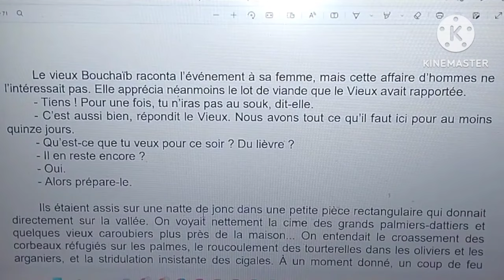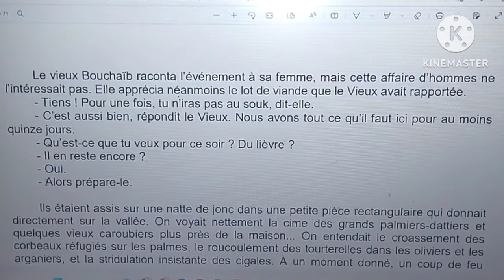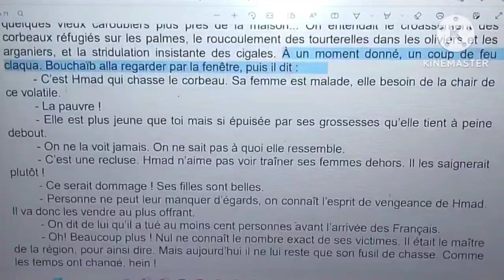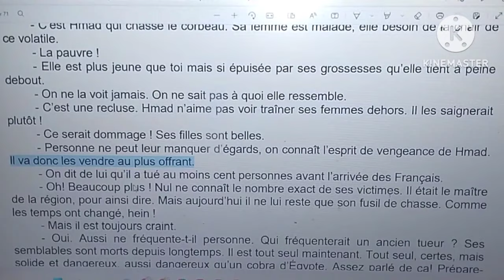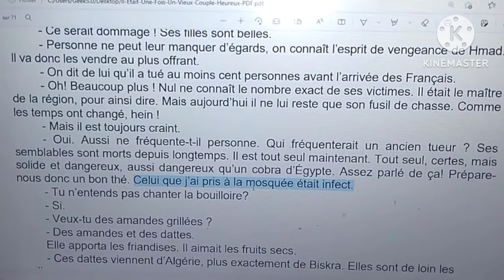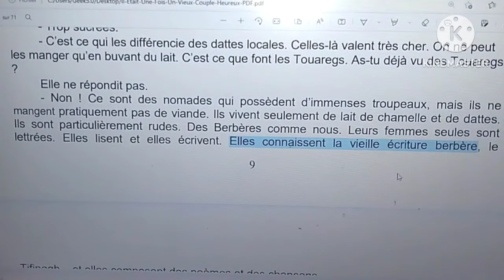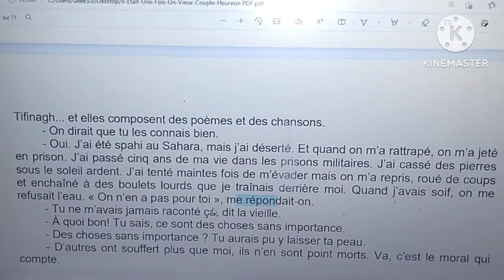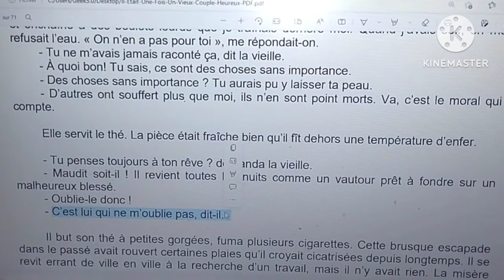شرح جميع الفصول بالعربية و الفرنسية#il était une fois un vieux couple heureux#chapitre4#partie1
لا تنسوا الإشتراك في قناتي الثانية /مرحبا بكم
soutien DOTCOM :
il était une fois un vieux couple heureux#شرح#contrôle de lecture du chapitre 21#2bac et bac libre#
devoir à faire#chapitre 1 et 2#il était une fois un vieux couple heureux#2bac#bac libreإمتحن نفسك#correction
il était une fois un vieux couple heureux#Résumé du chapitre 26#2bac  et bac libre#عربية وفرنسية
il était une fois un vieux couple heureux chapitre 1,
il était une fois un vieux couple heureux#إمتحن نفسك# les chapitres 1,2,3 et 4# الثانية باك
il était une fois un vieux couple heureuxمراجعة##,
lexique#vocabulaire#il était une fois un vieux couple heureux#2bac#bac libre#
les figures de style#il était une fois
les champs lexicaux#il était une fois un vieux couple heureux#2bac et bac libre#شرح#partie2
les figures de style partie 1#il était une fois un vieux couple heureux#2bac et bac libre#شرح#
production écrite#l était une fois
أهم المواضيع لكتحط مع الرواية#il était une fois un vieux couple heureux#production écrite#les sujets
les personnages principaux#il était une fois un vieux couple heureux#معلومات عن بطل الرواية و زوجته
les thèmes principaux du roman#il était une fois un vieux couple heureux#2bac et bac libre#
il était une fois un vieux couple heureux chapitre 2,
il était une fois un vieux couple heureux résumé,
il etait une fois un vieux couple heureux بالعربية,
il était une fois un vieux couple heureux chapitre 4,
mohammed khair eddine,
il était une fois un vieux couple heureux,
il était une fois un vieux couple heureux chapitre 8,
il était une fois un vieux couple heureux personnage principal,
il était une fois un vieux couple heureux بالدارجة,
il était une fois un vieux couple heureux شرح,
il était une fois un vieux couple heureux بالعربية,
il était une fois un vieux couple heureux audio,
il était une fois un vieux couple heureux résumé général,
il était une fois un vieux couple heureux chapitre 9,
analyse de il était une fois un vieux couple heureux,
il était une fois un vieux couple heureux en arabe,
il était une fois un vieux couple heureux livre audio,
bac libre il était une fois un vieux couple heureux,
bouchaib il était une fois un vieux couple heureux,
il était une fois un vieux couple heureux 2 bac,
il était une fois un vieux couple heureux chapitre 6,
il était une fois un vieux couple heureux chapitre 3,
il était une fois un vieux couple heureux chapitre 14,
il était une fois un vieux couple heureux chapitre 11,
chapitre 7 il était une fois un vieux couple heureux,
il était une fois un vieux couple heureux darija,
dernier chapitre il était une fois un vieux couple heureux,
il était une fois un vieux couple heureux examen régional,
il était une fois un vieux couple heureux examen corrigé,
il etait une fois un vieux couple heureux examen,
examen régional il était une fois un vieux couple heureux,
expression écrite il était une fois un vieux couple heureux,
prof echchabbi il était une fois un vieux couple heureux,
il est était une fois un vieux couple heureux,
il était une fois un vieux couple heureux film complet,
il était une fois un vieux couple heureux film,
il etait une fois un vieux couple heureux pro francais,
il etait une fois un vieux couple heureux mol francais,
focalisation de il etait une fois un vieux couple heureux,
film il était une fois un vieux couple heureux,
résumé général il était une fois un vieux couple heureux,
était une fois un vieux couple heureux,
il était une fois un vieux couple heureux fiche de lecture,
il était une fois#question-réponse
les champs lexicaux#il était une fois un vieux couple heureux#2bac et bac libre#شرح#